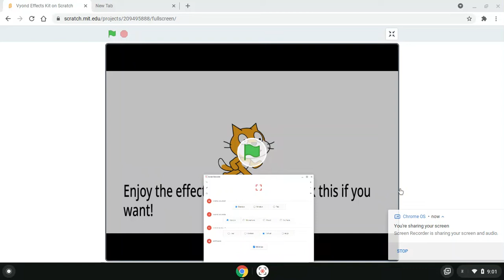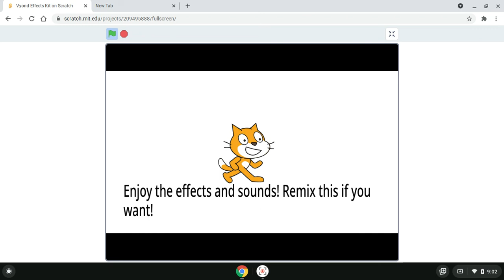Vyond Effects Kit By LondySecretService